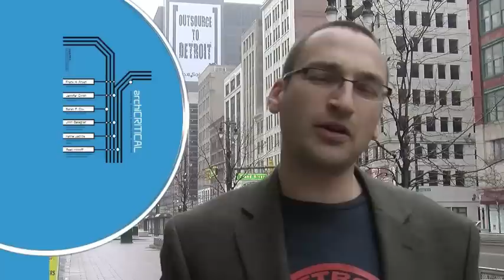Dig Downtown Detroit 5 - Jan 25-31, 2012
Happy 175th Michigan!

Thursday, January 26th is the dodransbicentennial for the great state of Michigan.  In addition to flocking to Capitol Park in Downtown Detroit to catch a glimpse of the monument erected to commemorate Michigan's first Capital Building or to have your picture taken with the statue of Michgan's Boy Governor, Stevens T. Mason, we figured you would want to know what else is happening this weekend.

Before They Were Famous: Behind the Lens of William John Kennedy

Burst Radio Live - with special guest John Johr... We're back baby!